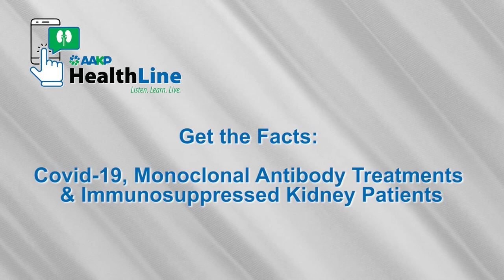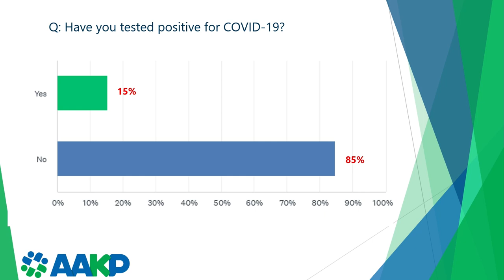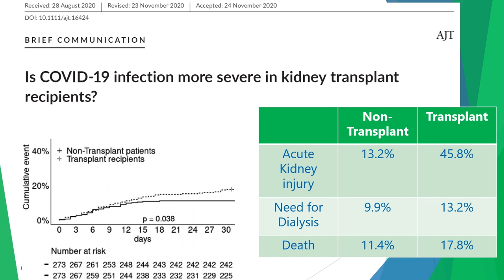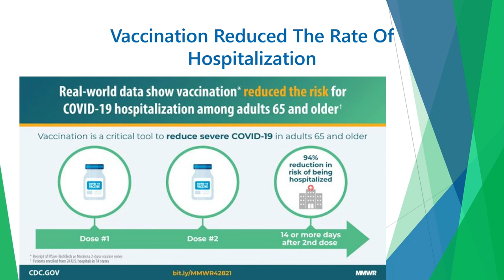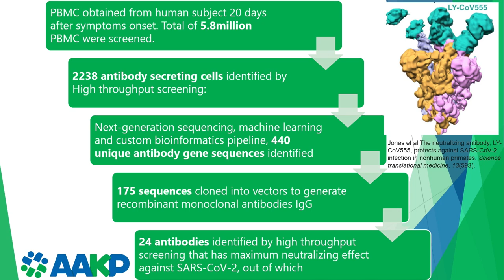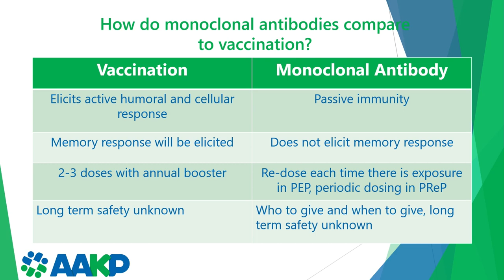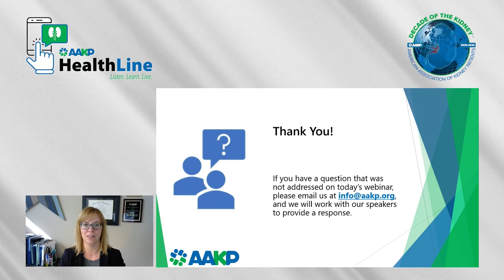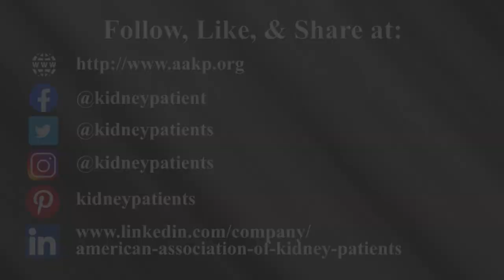AAKP HealthLine: COVID-19, Monoclonal Antibody Treatments, and Kidney Patients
Title: AAKP HealthLine: COVID-19, Monoclonal Antibody Treatments, and Kidney Patients

Moderator: Erin Kahle, AAKP Director of Patient Insights, Data Analytics, and Advocacy

Speakers:
Richard Knight, AAKP President
Paul Conway, AAKP Chair of Policy and Global Affairs
Dr. Divya Shankaranarayanan, Transplant Nephrologist; Director, Kidney Precision Medicine Clinic; Assistant Professor of Medicine, George Washington University School of Medicine & Health Sciences